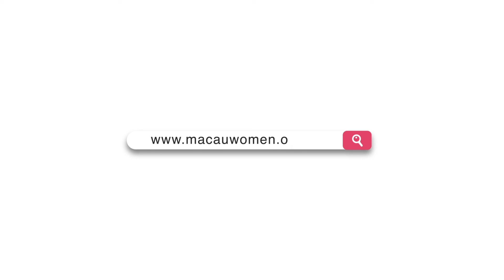【議程前發言】做好深合區研學規劃，協助學生多元培養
【10月17日立法會全體會議 馬耀鋒 議程前發言 】
做好深合區研學規劃，協助學生多元培養